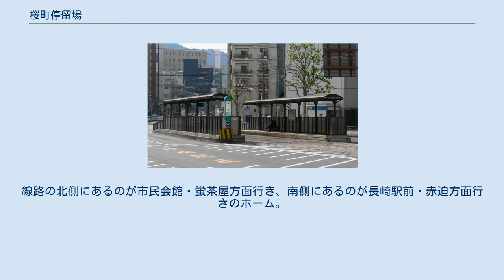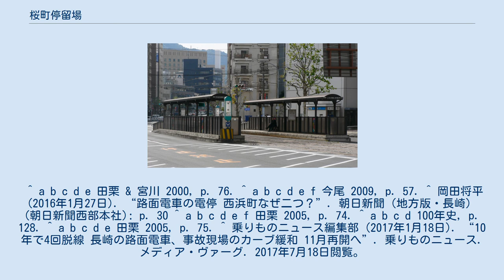桜町停留場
桜町停留場（さくらまちていりゅうじょう、桜町電停）は、長崎県長崎市桜町にある長崎電気軌道桜町支線の路面電車停留場である。
3号系統が停車する。
 当停留場は1919年（大正8年）に豊後町停留場（ぶんごまちていりゅうじょう）として開業した。
1921年（大正10年）には小川町停留場（おがわまちていりゅうじょう）に改称。
停留場名は「おがわまち」と呼称するが実際の町名は「こがわまち」で、誤りが定着したものであった。
 当時の停留場は瓊の浦公園近く（ 北緯32度45分1.4秒 東経129度52分34.4秒 / 北緯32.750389度 東経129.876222度 / 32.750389; 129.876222 (小川町停留場)）にあり、桜町支線は当停留場から先、蛍茶屋支線との接続点にあたる古町停留場（廃止）に向かって峠を越えていた。
路線は当停留場の先で40パーミルの上り勾配に差し掛かり、桜町公園の外周に沿うように90度右折してピークを迎え、そこで国道34号と交差。
その後は40パーミルの下り勾配に転じて古町へと通じていた。
この峠の頂点にあたる場所には（旧）桜町停留場（ 北緯32度45分2.5秒 東経129度52分43.3秒 / 北緯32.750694度 東経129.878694度 / 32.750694; 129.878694 (旧桜町停留場)）があり、当停留場に先んじて桜町を名乗った。
 峠越えの区間は戦後の1954年（昭和29年）、国道34号との交差部が立体交差化したことにより廃止。
桜町支線は当停留場から公会堂前停留場（現在の市民会館停留場）に向かって切通しの中を通り、国道の下を抜けるようになった。
このとき当停留場は移設、（旧）桜町停留場は廃止されている。
代わって当停留場が桜町と称するようになったのは1966年（昭和41年）のことである。
 当停留場は3号系統のみが停車するため、事故等で3号系統の運転が休止されると当停留場に停車する電車はなくなる。
3号系統の電車は2007年から2016年までの10年間に4回、公会堂前停留場の交差点で脱線事故を起こしていて、運休により当停留場の乗り場が閉鎖されたこともある。
 桜町停留場は併用軌道区間にあり、道路上にホームが設けられる。
ホームは2面あり、東西方向に伸びる2本の線路を挟んで向かい合わせに配置されている（相対式ホーム）。
線路の北側にあるのが市民会館・蛍茶屋方面行き、南側にあるのが長崎駅前・赤迫方面行きのホーム。
 2003年にはホームの上屋がテント式から景観に配慮したシェルター式に改修された。
 長崎市役所と長崎放送（NBC）本社の最寄り停留場で、市役所を訪れる市民やテレビ局で開催されるイベントに行く人の利用も多い。
近くには桜町公園や長崎市立桜町小学校、長崎県立長崎図書館がある。
 1954年に廃止された旧線跡は一部が道路としてそのまま残っている。
峠の頂点から古町に向かう下り坂の一部は勝山市場の通路として利用されていて、40パーミルの勾配も往時のままである。
 ^ a b c d e 田栗 & 宮川 2000, p. 76. ^ a b c d e f 今尾 2009, p. 57. ^ 岡田将平 (2016年1月27日). “路面電車の電停 西浜町なぜ二つ？”. 朝日新聞（地方版・長崎） (朝日新聞西部本社): p. 30 ^ a b c d e f 田栗 2005, p. 74. ^ a b c d 100年史, p. 128. ^ a b c d e 田栗 2005, p. 75. ^ 乗りものニュース編集部 (2017年1月18日). “10年で4回脱線 長崎の路面電車、事故現場のカーブ緩和 11月再開へ”. 乗りものニュース. メディア・ヴァーグ. 2017年7月18日閲覧。
 ^ a b 田栗 2005, p. 157. ^ 田栗 2005, p. 156. ^ a b 100年史, p. 130. ^ a b c 川島 2013, p. 48. ^ 100年史, p. 120. ^ 100年史, p. 125.